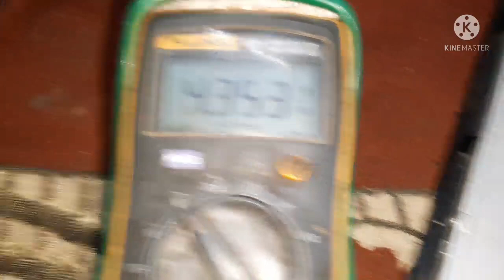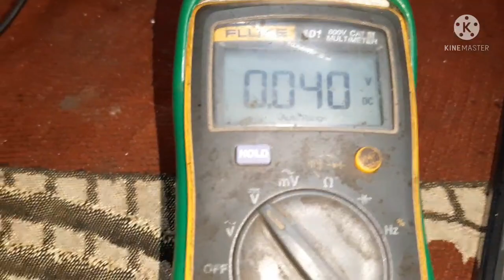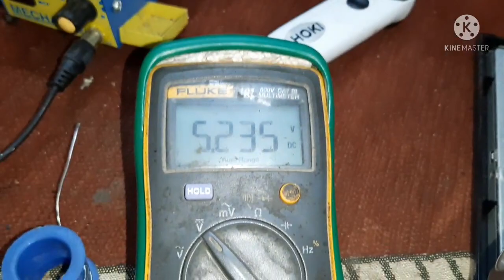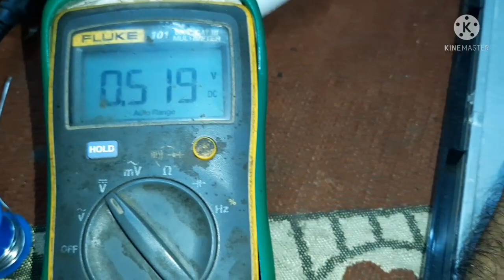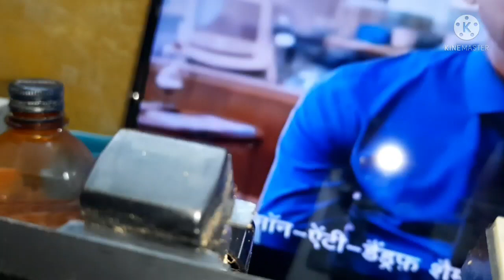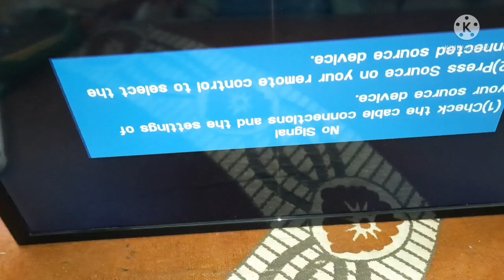Samsung led tv standby led blinking solve